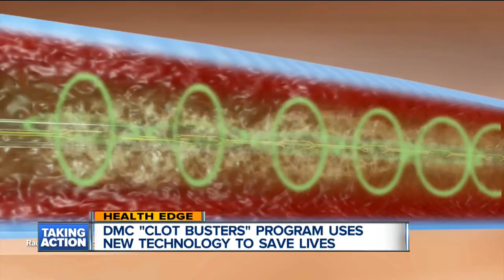New technology for clot busting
A new clot busting technology is saving lives.